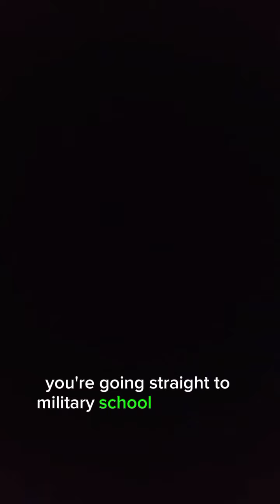funny shortvideo comedy